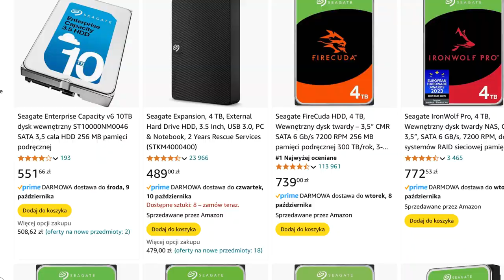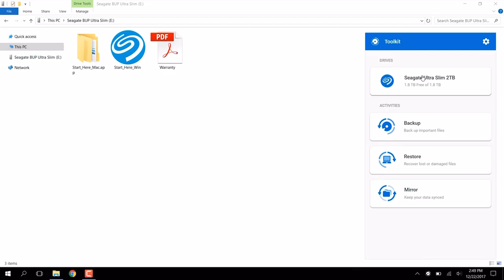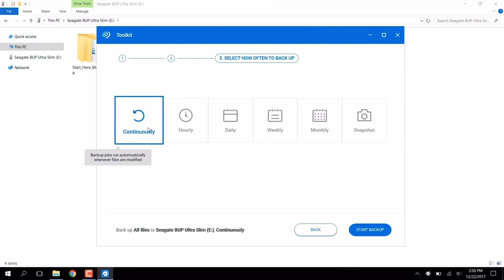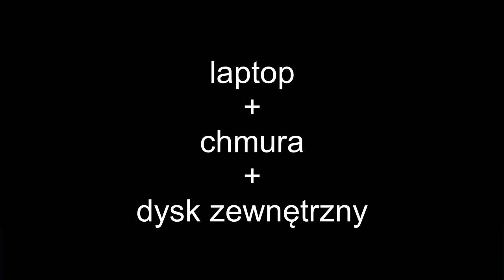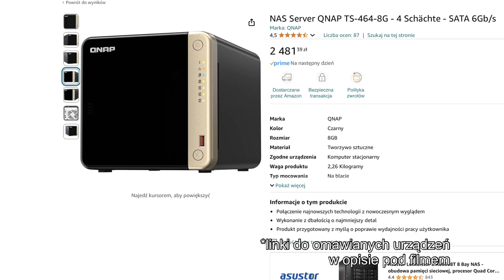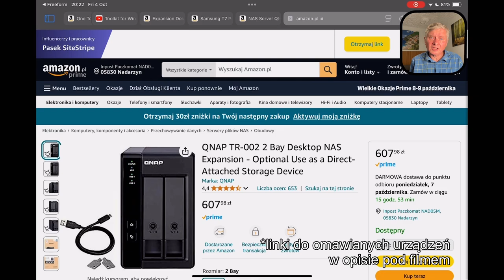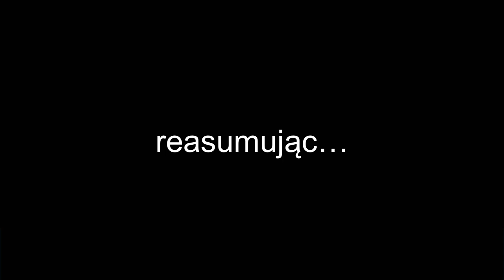Backup tani i prosty czy wypasiony NAS?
Kiedy ostatnio zrobiłeś bezpieczną kopię domowych plików? Na ile jesteś gotów  na utratę wszystkiego z komputera?
W pracy pewno macie serwer, człowieka od komputerów i jakieś procedury backup. A w domu? Czasem wystarczy 4 TB dysk zewnętrzny z przyjazną dla laika apką, by uratować domową skórę na wypadek awarii, kradzieży lub złośliwego zaszyfrowania dysku.
Czy realizacja zasady backup 3-2-1 w domu wymaga wielotysięcznych nakładów i wiedzy informatycznej?
Co można sobie zapewnić za 500 zł a co za 3000 zł?
Dlaczego dobra chmura to za mało, by uznać że nasze zdjęcia, filmy i dokumenty są bezpieczne?
Jak to zorganizować, by nie zapominać o kopiach bezpieczeństwa?

Linki amzn do sprzętów omawianych w filmie:
Seagate One Touch Hub
Seagate One Touch
NAS Server QNAP TS-464
NAS Server QNAP TS-264-8G
QNAP TR-002 2 Bay Desktop NAS Expansion